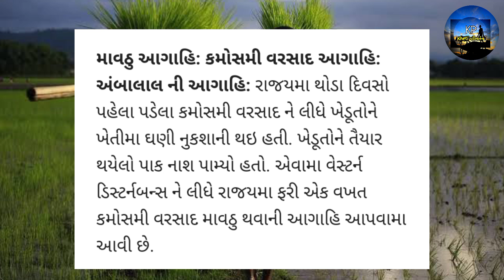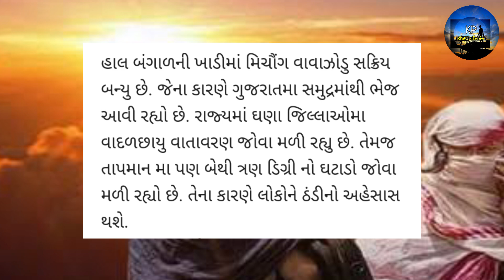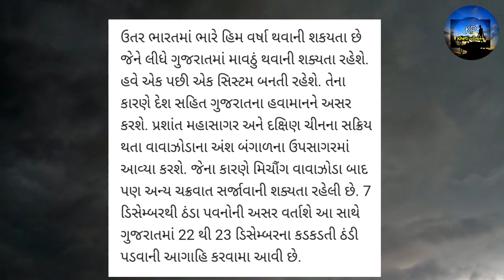આગામી 24 કલાક રાજ્યમાં માવઠાના વરસાદની આગાહી | વાવાઝોડું અંબાલાલ પટેલની આગાહી મીચૌંગ વાવાઝોડું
આગામી 24 કલાક રાજ્યમાં માવઠાના વરસાદની આગાહી | વાવાઝોડું અંબાલાલ પટેલની આગાહી મિચૌગ વાવાઝોડા ની આગાહી

TV9 Gujarati Live | Monsoon 2023

વરસાદના મોટા રાઉન્ડની આગાહી પરેશ ગોસ્વામી = Varsad Ni Aagahi Paresh Goswami

ખેડૂતો માટે મોટા સમાચાર | ખેતીલક્ષી યોજના | હવામાન સમાચાર | વરસાદ ની મોટી આગાહી | મોટી આગાહી | વરસાદ ની આગાહી | weather | ખેડૂત સહાય | ખેડુતોનુ દેવુ માફ થસે

ડિસેમ્બર 2023 🌧️ ચોમાસાં ની આગાહી

2023 નું ચોમાસું કેવું રહેશે 🌧️ હિટવેવ ની આગાહી

2023 ના વરસાદ ની પરેશ ગોસ્વામી દ્વારા આગાહી કરવામાં આવેલ છે

paresh goswami
પરેશ ગૌસ્વામી
પરેશ ગોસ્વામી
પરેશ ના સમાચાર